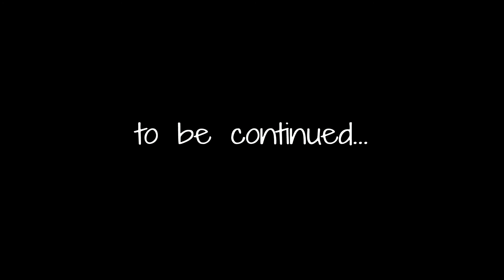Little Nightmares 2 (Chapter 4: The Pale City)